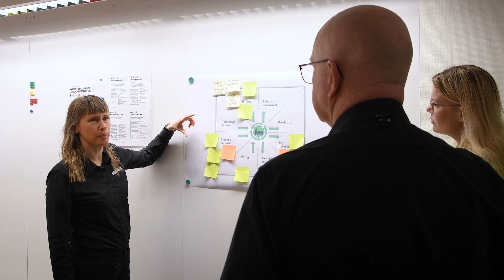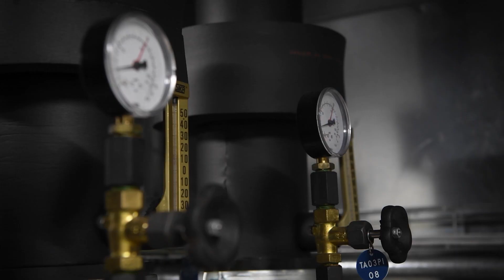Scania Oskarshamn, vers une production circulaire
Depuis 2019, la production se fait sans énergies fossiles dans l'usine de cabines d’Oskarshamn en Suède. Grâce à des processus de production circulaires et durables, la consommation d'énergie a diminué de plusieurs milliers de MWh ! Du temps et des ressources ont été investis dans l’équipement et les améliorations, créant ainsi un esprit plus écologique.